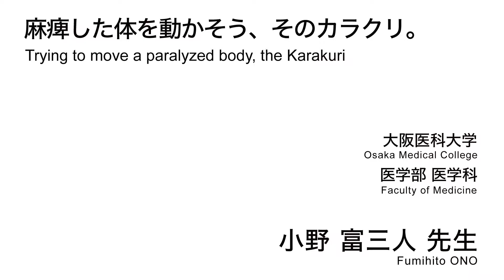麻痺した体を動かそう、そのカラクリ。／大阪医科薬科大学 小野 富三人 先生【夢ナビTALK】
小野 富三人 先生のプレゼンテーションに興味を持ったら以下をチェック！
★小野 富三人 先生の800字講義一覧
【神経系の病気克服をめざして　～生理学によるシナプスの研究～】